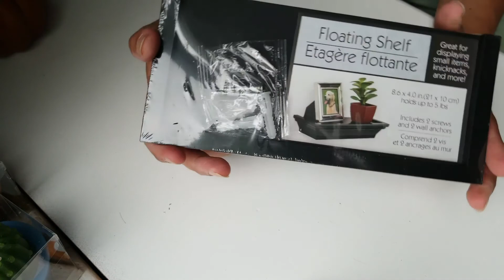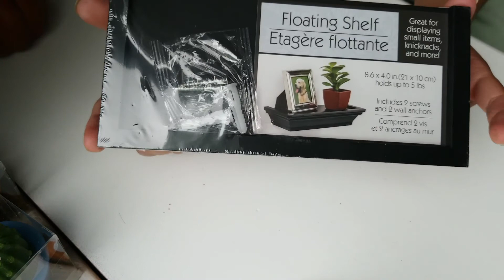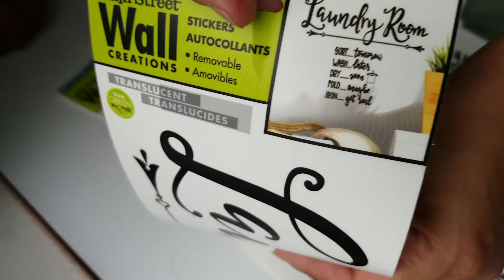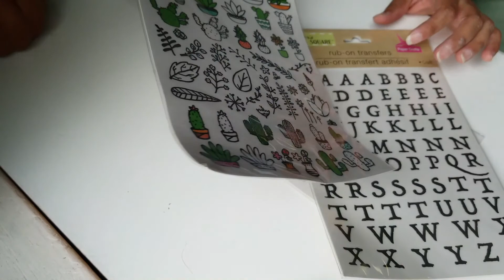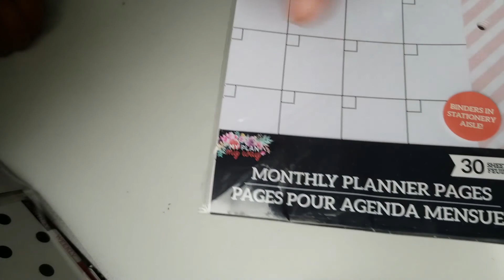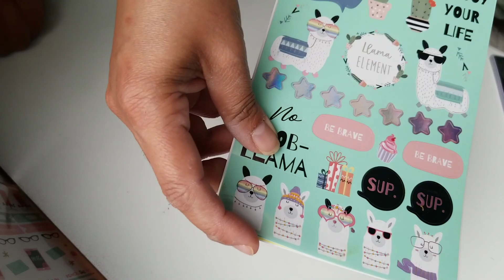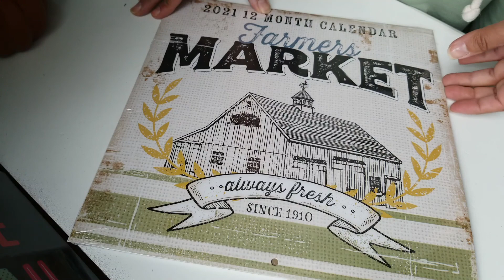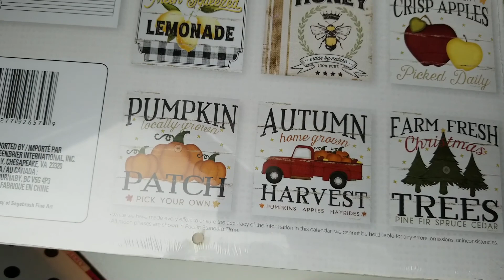Mi Compra De Dollar Tree "COSAS NUEVAS"!!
Hay muchassss cosas nuevas en Dollar Tree